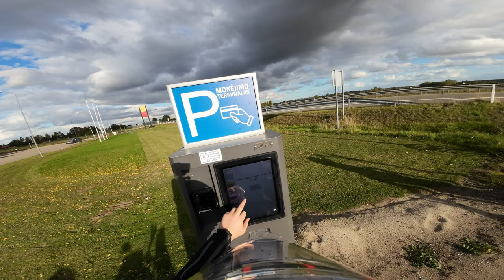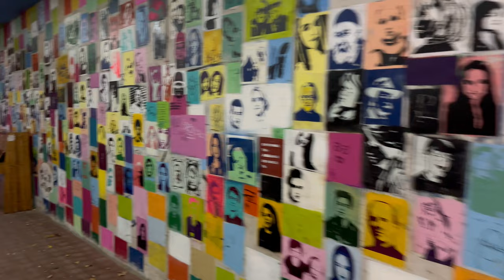Attack Dog in Latvia! [E4]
Early trip is full of bodypains but the story must continue! Tenere 700 on the other hand is keeping a strong pace!